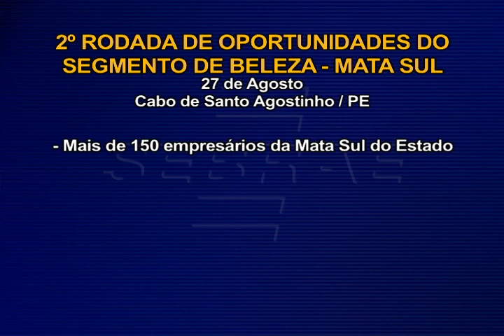Encontro Sebrae - Caso Bombom com Beijo - Primeiros Passos (2º Bloco)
Nota: 2ª Rodada de Oportunidades do Segmento de Beleza - Mata Sul
Matéria: Bombom com Beijo - Programa Primeiros Passos
Depoimentos: Simone Cavalcanti, Adriana Neves

TV TRIBUNA CANAL 04